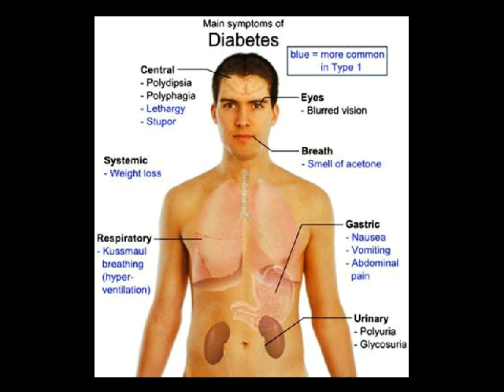mengkudu untuk diabetes